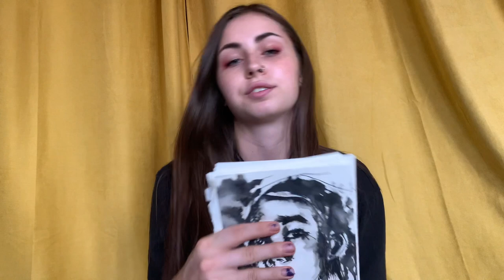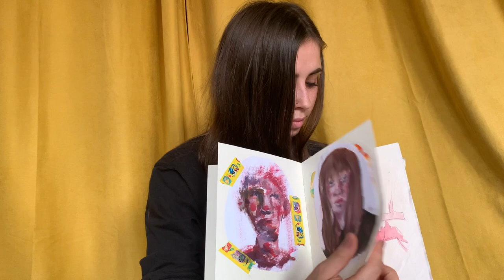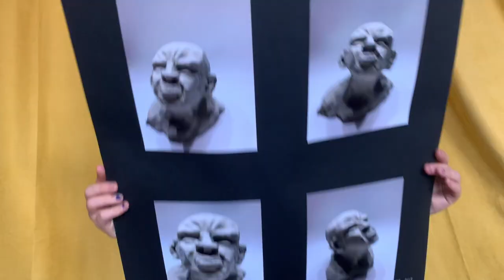Meine Kunstmappe ✨ Freie Kunst - bestanden!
Heyo
Tut mir leid falls das Video nicht professionell erscheint.
Unterstützt mich gerne auf Instagram! (@art.franzi)
Auch über Feedback und Kommentare freue ich mich ! :) ✨